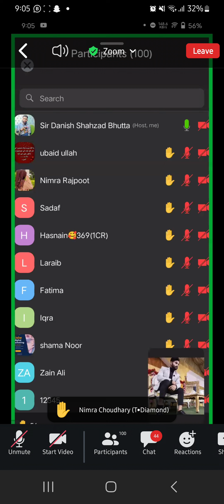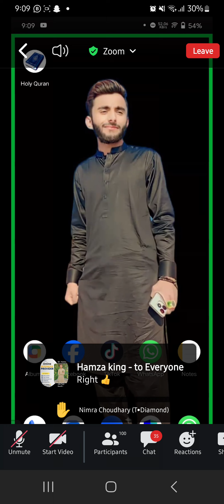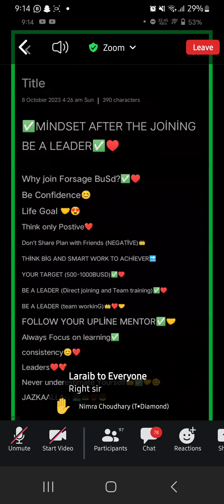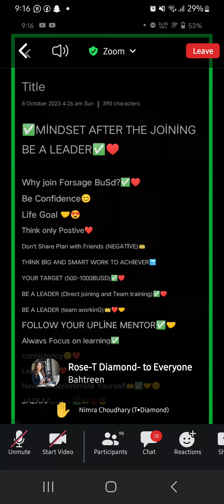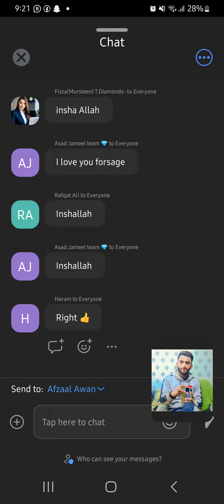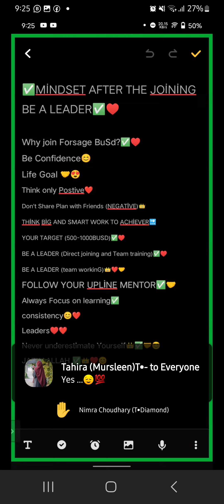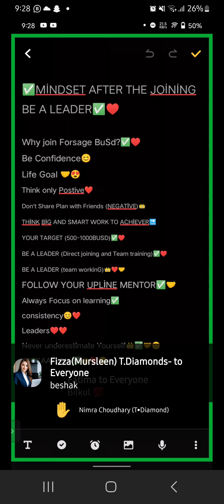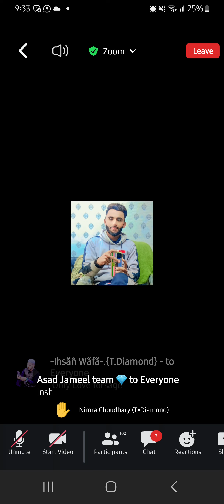Strong Mindset After Starting Business For Success Session Delivered By SIR DANISH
networkmarketing motivation onlineearning leadership forsage onlinearnmony is Session ma apko smjhaya jaye life ma kamiyab hony k liye apko mindset kesy banan hai ups and down any pay apko kis trha success tak pohnchna hai.